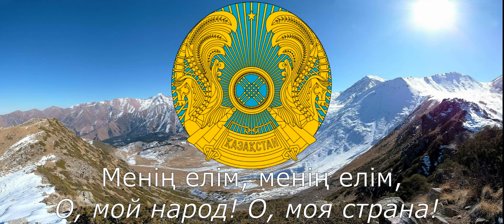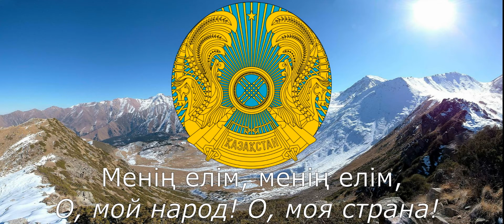Гимн Казахстана - "Менің Қазақстаным" (Мой Казахстан)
Мой Казахстан (каз. Менің Қазақстаным, Meniñ Qazaqstanım) — государственный гимн Республики Казахстан с января 2006 года. Заменил собой гимн «Жаралған намыстан қаһарман халықпыз», действовавший в 1992—2006 годах и написанный на основе музыки гимна Казахской ССР.

Текст:
Алтын күн аспаны,
Алтын дән даласы,
Ерліктің дастаны,
Еліме қарашы!
Ежелден ер деген,
Даңқымыз шықты ғой.
Намысын бермеген,
Қазағым мықты ғой!

Қайырмасы:
Менің елім, менің жерім ,
Гүлің болып егілемін,
Жырың болып төгілемін, елім!
Туған жерім менің — Қазақстаным!

Ұрпаққа жол ашқан,
Кең байтақ жерім бар.
Бірлігі жарасқан,
Тәуелсіз елім бар.
Қарсы алған уақытты,
Мәңгілік досындай.
Біздің ел бақытты,
Біздің ел осындай!

Қайырмасы